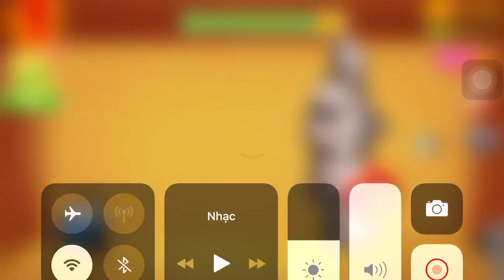Machine Press Vs The Buddy| Kick the Buddy